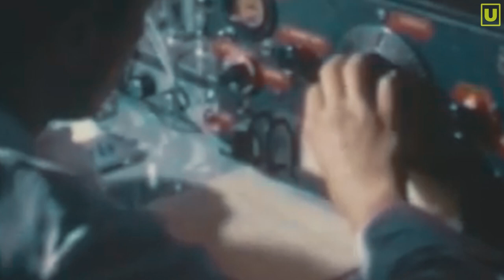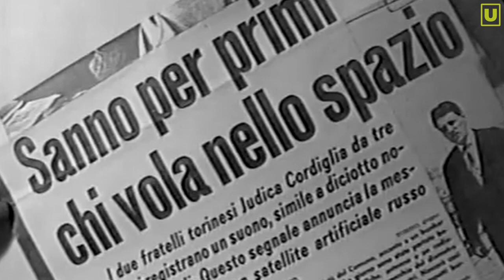Il mistero dei cosmonauti perduti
Cosmonauti persi nello spazio, leggenda o realtà?
Il 12 aprile 1961 Yuri Gagarin a bordo della Vostok 1 è stato il primo uomo ad andare nello spazio.
Ma se non fosse così? Se Gagarin non fosse stato il primo uomo ad andare nello spazio? C’è chi mette in dubbio la storia ufficiale.
Due italiani, Achille e Giovanni Judica Cordiglia, tra la fine degli anni 50 e metà anni 60 costruirono con mezzi di fortuna una stazione radio in provincia di Torino, capace  di intercettare le comunicazioni dei primi veicoli spaziali con la terra.
I due fratelli sono certi di avere registrato gli ultimi momenti di vita di cosmonauti di cui non si ha traccia.

Unisci alla nostra community e buona visione!